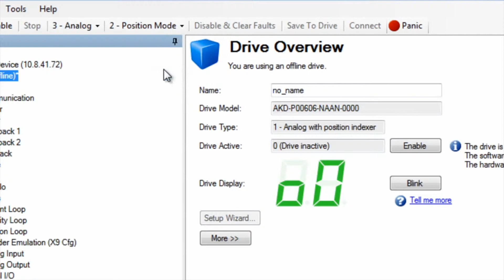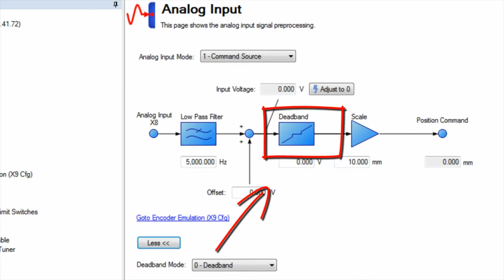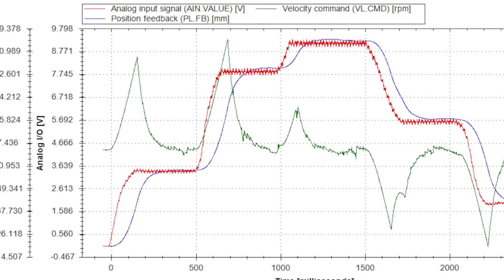AKD Analog Position Control | Kollmorgen | 2 Min of Motion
In this workbench tutorial, discover how Kollmorgen's AKD third analog input mode is used for position control to easily control position through an analog source. This tutorial also demonstrates how easily you can meet your requirements through the AKD workbench tool.

Looking for additional information?